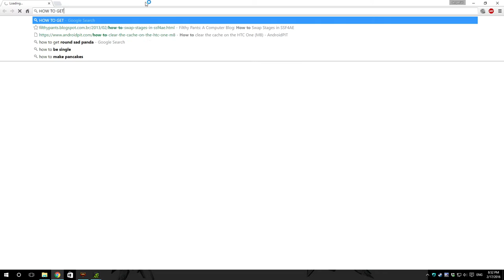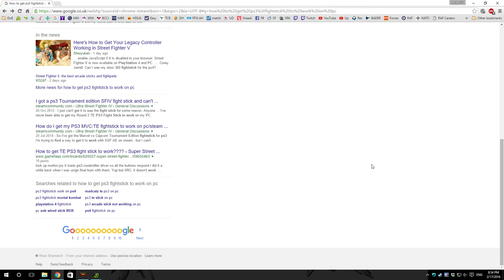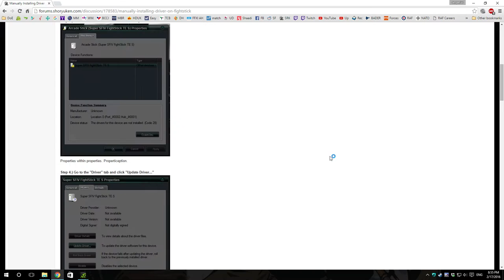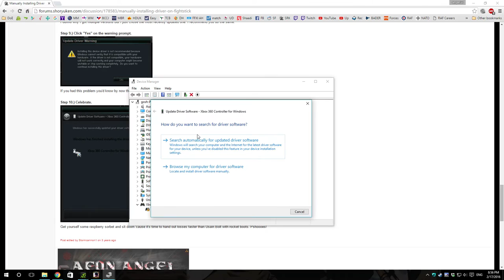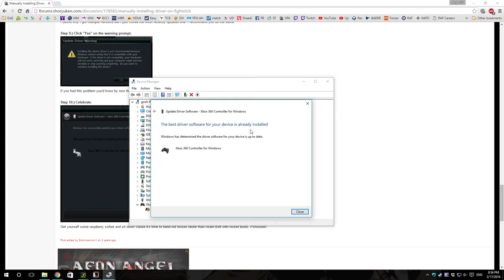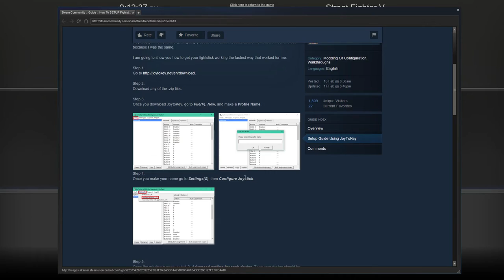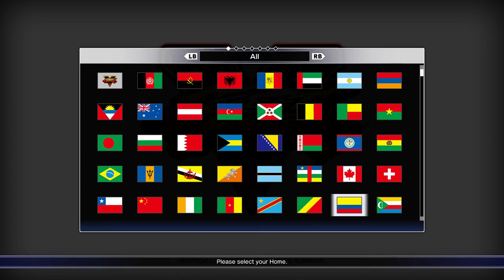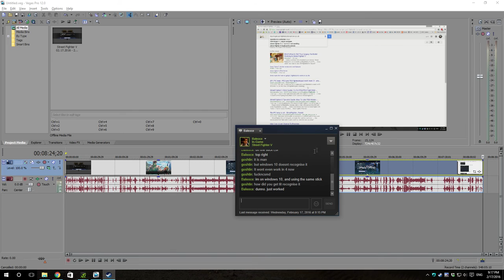SFV - The Struggle Begins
== DESCRIPTION MAY CONTAIN SPOILERS ==

absolutely rubbish